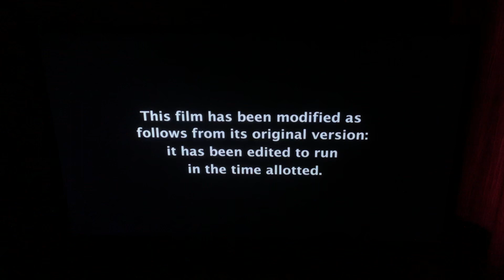Fantastic Beasts: The Crimes of Grindelwald - E Intro (Request #835)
You can’t have a set of opens without the sequel, and this is where this Mitchell Hodack and DoDoDo requested opening comes in.

STATS:
Time allotted, TVPGLV